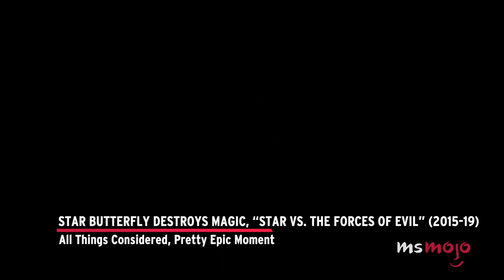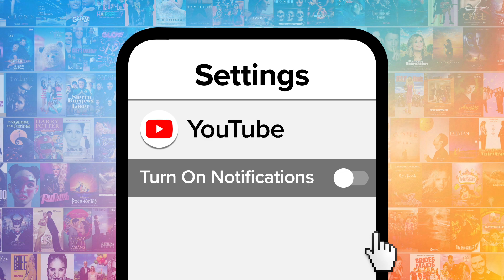Top 10 Most Rewatched Cartoon Moments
We could rewatch these cartoon moments on frame at a time. For this list, we’ll be looking at the most popular cartoon scenes we always get a kick out of watching! Our countdown includes "Gravity Falls," "Steven Universe," "Futurama," and more! Which cartoon moments did YOU rewatch the most?